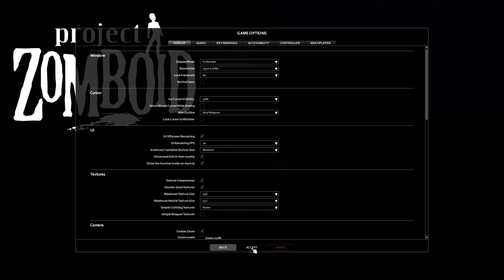Let's Play Project Zomboid Episode 11 Where Is My Van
Let's Play Project Zomboid Episode 11 Where Is My Van How you can support me: